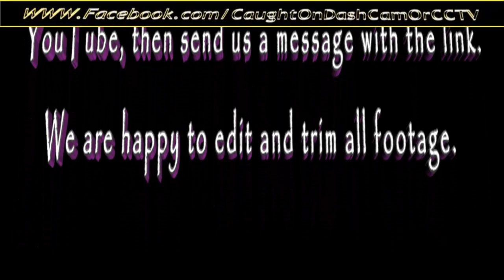bx13 hxx Lane hogging FOOL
Lane hogger that I suspected may have been upto something. Was he going to try and scare me by pretending to  side swipe me if I had've passed on the left? Was he going to brake heavily for no reason if I had got closer?

He didn't even need that lane.

National speed limit (70) stuck doing 60.

I hate lane hoggers, KEEP LEFT unless over taking, then return to the LEFT lane.

Like ✔Comment ✔Tag ✔Share✔ To HeLp IMpRoVe RoAd SaFeTy